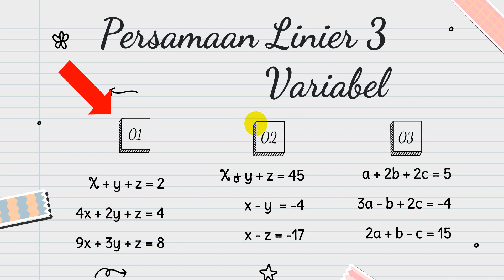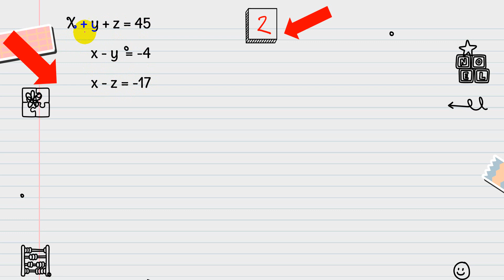Persamaan Linier 3 Variabel | Kelas X Fase E Kurikulum Merdeka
Persamaan Linier Tiga Variabel.
Matematika Kelas X Fase 3 Kurikulum Merdeka
Pembahasan soal
X + y + z = 2
4x + 2y + z = 4
9x + 3y + z = 8

x - z = -17

a + 2b + 2c = 5
3a - b + 2c = -4
2a + b - c = 15